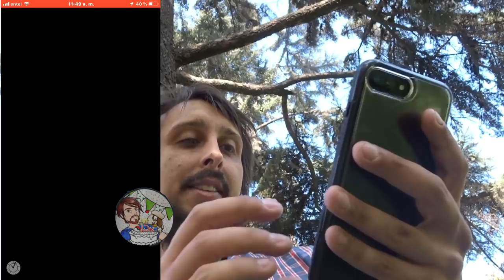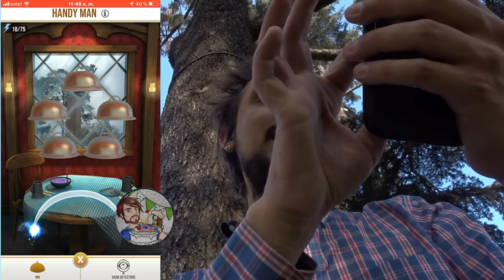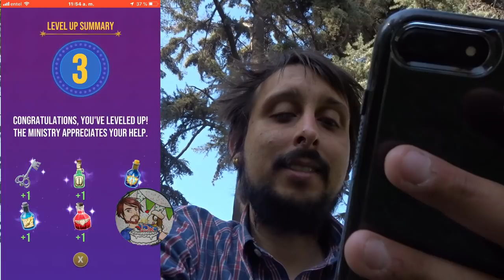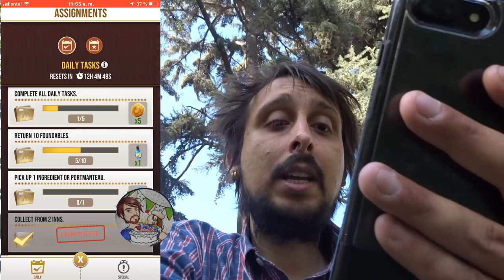WIZARDS UNITE PRINCIPIOS BASICOS DESAFIOS DE MAGOS Y CAZANDO FRAGMENTOS PRIMEROS PASOS